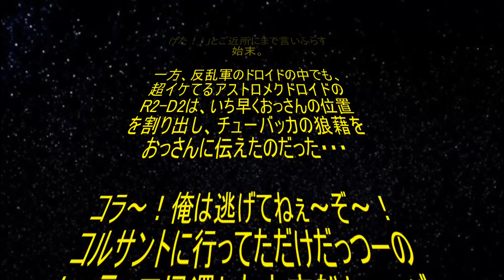突然ひらめいてオリジナルジャッキ（自作）を作り始めた‼ホントに持ち上がるのか⁉更に移動も出来る！と言っているが…正直不安です(^^；【13】軽トラハウスファルコン号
はい、と言う事で#軽トラキャンパー （軽トラハウス）ミレニアムファルコン号 の作成に再度取り掛かった、ジェダイのオッサンでありましたが、相変わらず関係のない事をグダグダ話している動画となっております。ま、これはもう病気だな！諦めてください。と言う事で、今回遂に例のアレ!?を作り始めたようです!!撮影途中で急に閃いたので、途中から内容が変わるという・・・ね！
(この作品は、あくまでも個人の趣味であり、STARWARSを愛するファンの愛によるパロディーです。あらゆる著作の権侵害を意図してはおりません。This work is a personal hobby and it's parody with the love from the man who STARWARS lover. I sincerely hope that STARWARS fans will increase through my video work.）